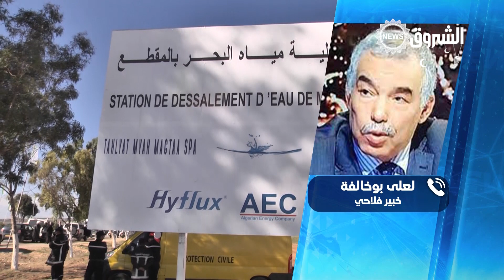خبراء: إنشاء الوكالة الوطنية لتحلية مياه البحر خطوة نحو تحقيق الأمن المــائي للبلاد